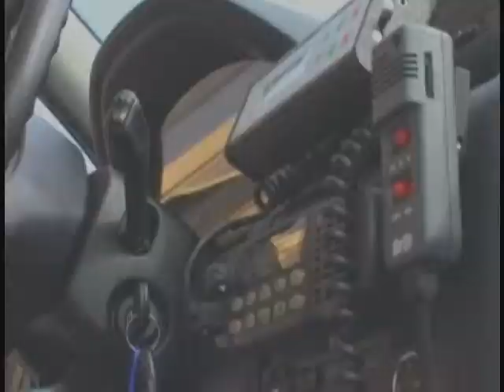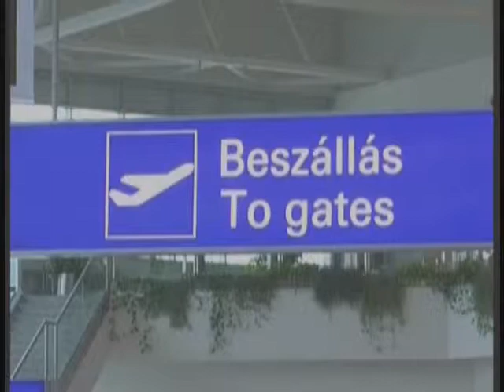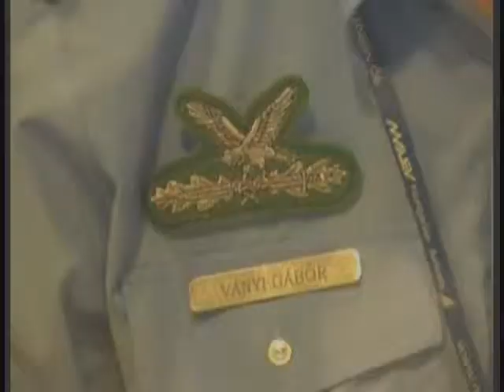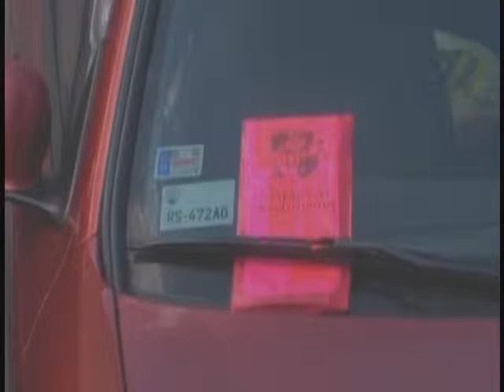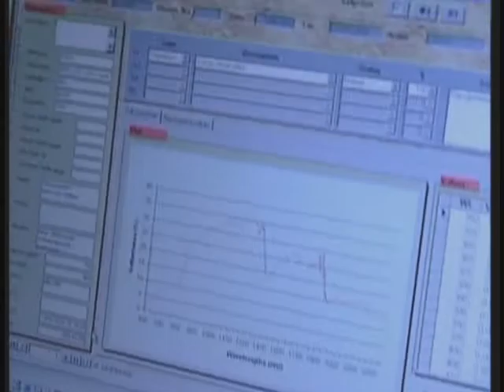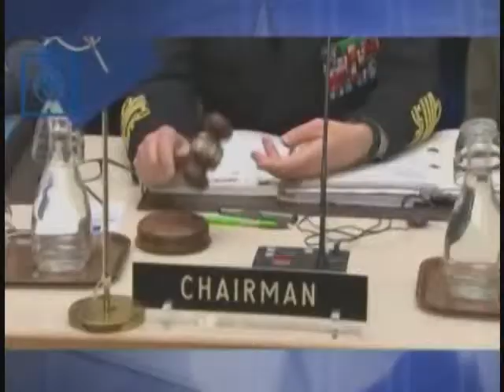Фактор безпеки, випуск 37. Угорщина та Польща. ч. 2.